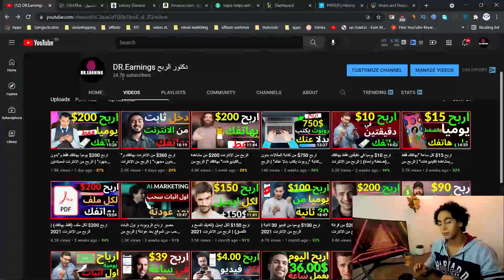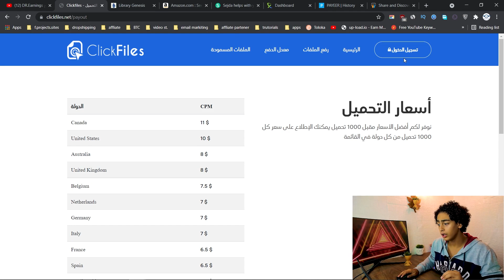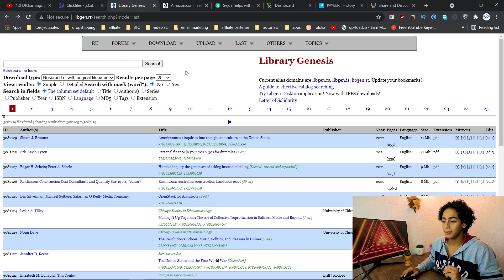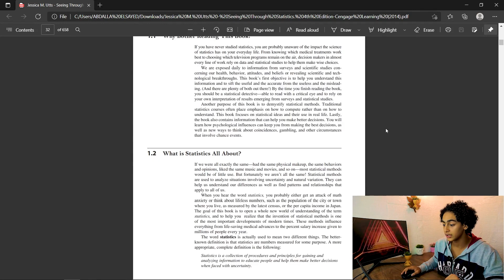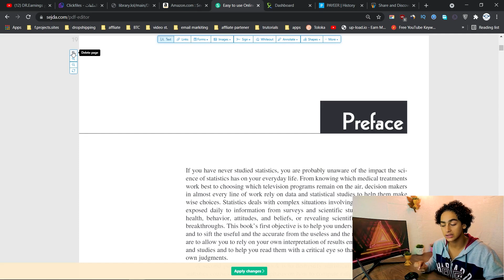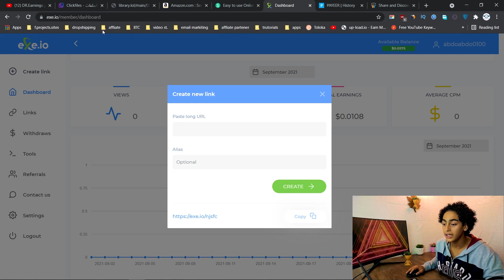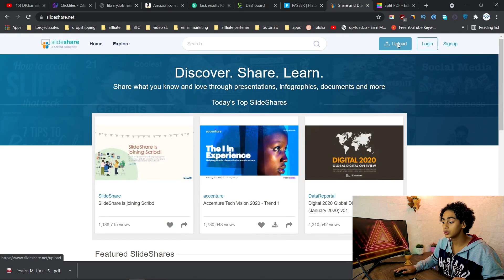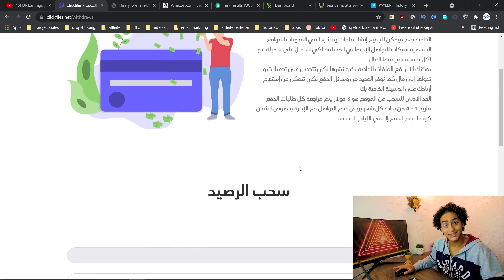اربح 7.50$ في 10 دقائق بهذة الادوات (اداة خبيثة🤫) | الربح من الانترنت 2021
اربح 7.50$ كل 10 دقائق بهذة الادوات (اداة خبيثة🤫) | الربح من الانترنت 2021
Clickfiles - لرفع الصور و الملفات
اربح 10$ يوميا في دقيقتين فقط بهاتفك (ضغطة واحدة) | الربح من الانترنت للمبتدئين 2021
الربح من اختصار الروابط من اسهل طرق الربح من الانترنت و اليوم سنركز على هذا المجال مع افضل استراتيجية للربح من اختصار الروابط و افضل موقع للربح من الانترنت عنطريق اختصار الروابط لان هذا المجال من افضل مجالات الربح من الانترنت للمبتدئين 2021
جميع الروابط هنا👇
جروب التليجرام
لا تضغط هنا👇🤫
.ازيكم يا شباب طبعا بما انكم بتتفرجوا علي الفيديو ده فاكيد انتم مهتمين في مجال الربح من الانترنت
 .الانترنت فيه طرق كثيره جدا جدا ممكن تستغلها و تكسب منها مبالغ كبيره
 .ومهمتنا في قناه دكتور الربح هي ان  نكشف لكم هذة الطرق و اسرار العمل على الربح من النت

 في هذا الفيديو سنتعلم طريقه جديده في مجال الربح من الانترنت هذه الطريقه تعتبر من اشهر الطرق في مجال الربح من الانترنت
الربح من الانترنت 2020 هي من اكتر المجالات انتشاراً في الفترة الاخيرة العديد من الناس في الفترة الاخيرة تطورت ثقافتهم وقرروا ان يتركو العمل في أرض الواقع والتوجه للعمل عبر الانترنت ,

لكن ثقافة الربح من الإنترنت للأسف ليست منتشرة في العالم العربي ، والثقافة العربية ، والعقل العربي لا يستطيع أن يدرك أن هناك بالفعل طرقًا للربح من الإنترنت ، لكنهم يتساءلون كيف ذلك؟
المشكلة ببساطة أنك تؤدي خدمة معينة تفيد شخصًا آخر ، وبناءً على ذلك تحصل على أجر ، لكن القضية ليست بنك ثروة ، الموضوع عمل.

السؤال التالي كيف تستفيد من الانترنت؟
هناك العديد من المجالات التي يمكنك من خلالها تحقيق ربح من الإنترنت ، ومن بين هذه المجالات التسويق بالعمولة أو التسويق بالعمولة ، وهو مجال معروف وشائع جدًا لفترة طويلة.

فكرة الربح من الإنترنت أصبحت فكرة مألوفة لمعظم مستخدمي الإنترنت في الوقت الحالي، و لكن المشكلة التي يعاني منها الكثيرون هي اختيار طريقة الربح من الإنترنت المناسبة للبدء بها.

بالطبع لكي تختار الطريقة المناسبة لك، فعليك أولاً التعرف وتكوين فكرة جيدة عن مجموعة كبيرة ومتنوعة من طرق الربح من الإنترنت، ومن ثم تختار منها ما يناسبك وتبدأ في تنفيذها… وهذا ما سأقدمه لك اليوم.

في هذا الدليل سوف أضع بين يديك مجموعة كبيرة ومتنوعة من الطرق الحقيقية والشرعية للربح من الإنترنت، والتي يمكنك من خلالها تحقيق أرباح بآلاف الدولارات، والاعتماد عليها كمصدر أولي للدخل مثل آلاف الشباب العربي غيرك الذين نجحوا في ذلك.